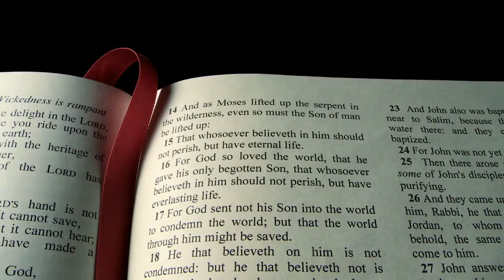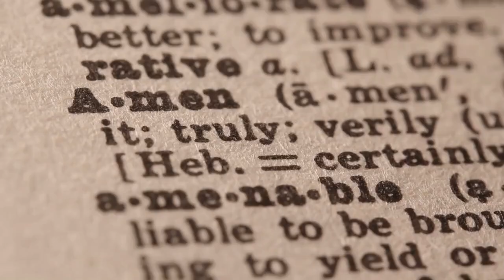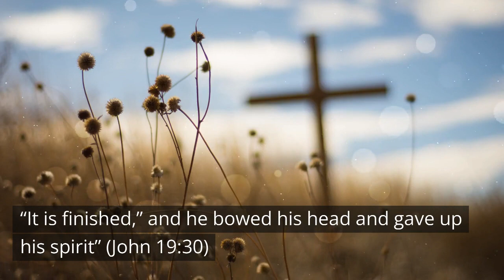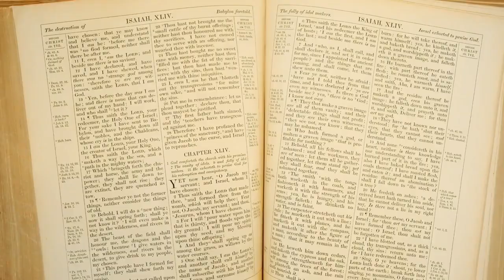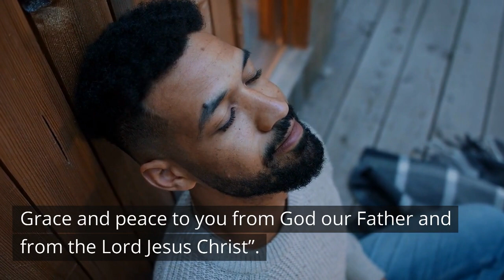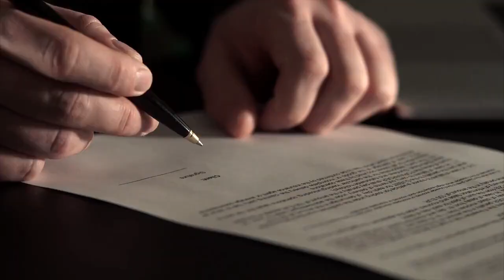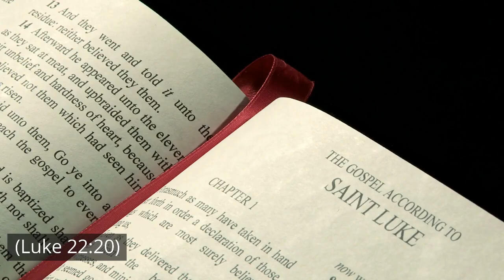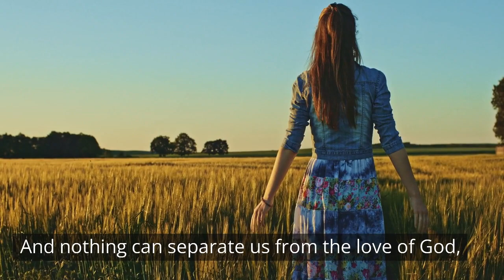You are God’s Beloved - He Has Accepted You Just Like He Loves Christ / daily Devotions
“You are God’s Beloved - He Has Accepted You Just Like He Loves Christ” is a motivational and inspirational video that teaches us that  God accepts all who accept His Son, Jesus Christ, by grace through faith. God loves His Beloved Son, Jesus Christ. So if you are in the Son, then God loves you just as He loves Jesus. This is not because of anything you have done, but because of what Christ has done. Let us accept this truth to live a life fully accepted by God and experience His unconditional love and grace.